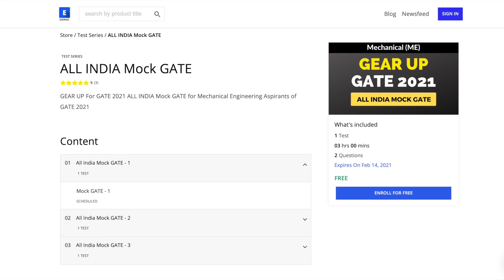Gear Up for GATE 2024